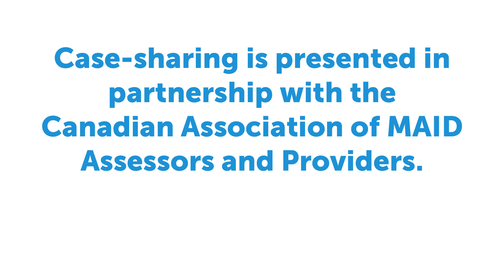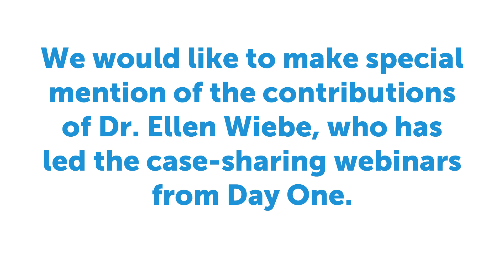Case-sharing: An online space for assisted dying providers to learn from each other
Providers of assisted dying describe the benefits of discussing cases with other clinicians across Canada.

We would like to thank Dr. Ellen Wiebe, who has led the case-sharing webinars from Day One.

This video features interviews that were recorded on May 4 and 5, 2018 at the 2nd Annual CAMAP Conference in Ottawa, Ontario.